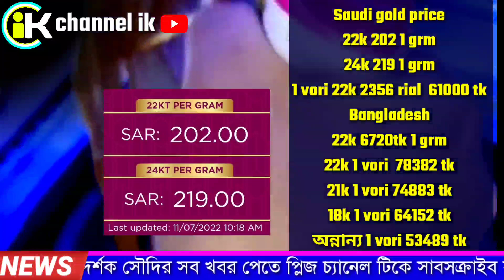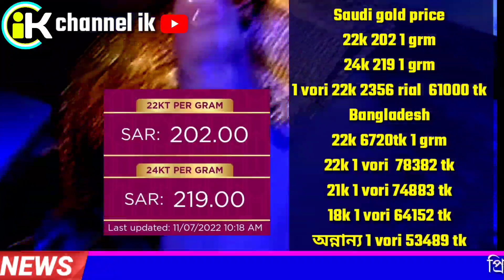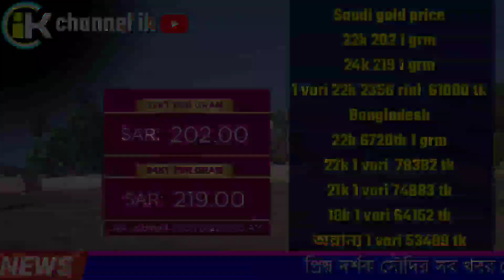সৌদির আজকের স্বর্ণের দাম কমেছে | ১১ জুলাই সৌদিতে ১ ভরি স্বর্ণের দাম কত | Saudi gold price today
সৌদির আজকের স্বর্ণের দাম | today saudi gold price | gold price saudi | channel ik

১১ জুন ২০২২ তারিখ রোজ সোমবার সৌদি আরবের আজকের স্বর্ণের দাম আপনাদের জানিয়ে দিব, এখনকার এই ভিডিওতে আপনারা জানতে সৌদি আরবের আজকের 22k gold price, 23k gold price, 24k gold price, 18k gold price, সৌদিতে স্বর্ণের দাম যে কোন সময় বা দোকান বা মার্কেট বিশেষ কম বেশি হতে পারে, তাই আগে স্বর্ণ ক্রয়ের আগে কয়েক দোকান দেখে শুনে কিনবেন ।

" channel ik" এই ইউটিউব চ্যানেলে শুধু মাত্র সৌদি আরবের ও সৌদি প্রবাসীদের উপকারের জন্য সৌদির সব ধরনের খবর এখানেই পাবেন,

তাই এই "channel ik" ইউটিউব চ্যানেলটিকে সাবসক্রাইব করে সাথে থাকবেন যদি ভিডিওতে অথবা কোন তথ্য দেওয়ার বা বলার ক্ষেত্রে ভুল বিয়াদবি হলে ক্ষমা দৃষ্টিতে দেখবেন এবং কম্মেন্ট করে জানিয়ে দিবেন ইনশা আল্লাহ্ অবশ্যই শুধরে নিব,

আর আমাদের নিউজ গুলি কেমন লাগে জানাতে ভুলবেন না কম্মেন্ট বক্সে এবং শেয়ার করে অপর সৌদি প্রবাসীদের দেখার সুযোগ করে দিন আপনার একটি শেয়ার লাইক বা কম্মেন্ট আপনার কোন ক্ষতি হবে না কিন্তু আমাকে আরো ভিডিও বানাতে উৎসাহ বাড়াবে,

  ʟɪᴋᴇ | sᴜʙsᴄʀɪʙᴇ | sʜᴀʀᴇ | ᴄᴏᴍᴍᴇɴᴛ
●▬▬▬▬▬▬▬ஜ۩۞۩ஜ▬▬▬▬▬▬●
                             ᴛʜᴀɴᴋ ʏᴏᴜ
●▬▬▬▬▬▬▬ஜ۩۞۩ஜ▬▬▬▬▬▬●